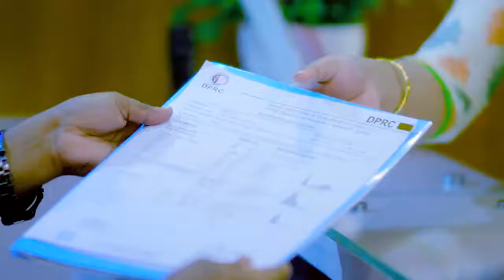প্যারালাইসিস রোগী বর্তমান অবস্থা | Paralysis & Pain Treatment | Rehabilitation Treatment